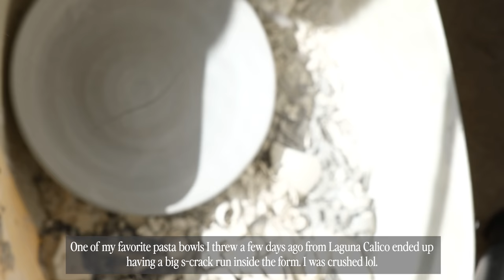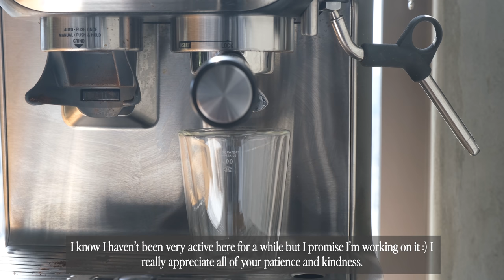Grieving through clay and moving through life | vlog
The first vlog in a while :)